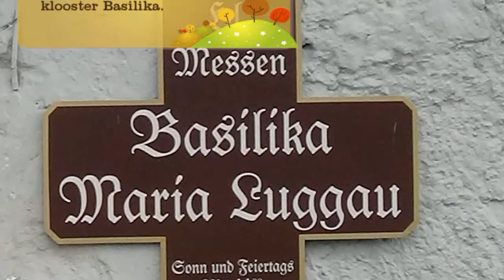Toeren door het Drautal en Gailtal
Vanuit Lienz maakten we een motortocht die ons door twee bekende dalen voerde en waarbij we niet echt hoogteverschillen moesten overwinnen. Het Drautal, dat tot Slovenië reikt, is het belangrijkste dal van Karinthië. Na een korte doorsteek kwamen we in het Gailtal dat ons weer van oost naar west bracht.